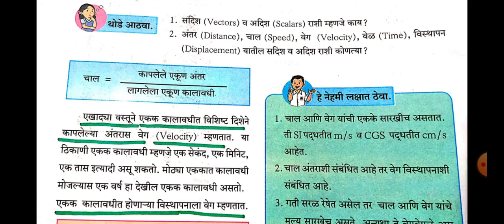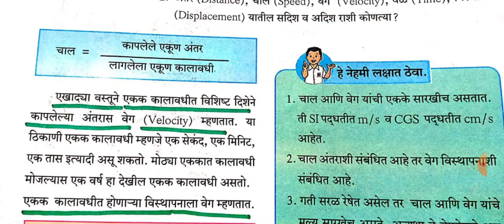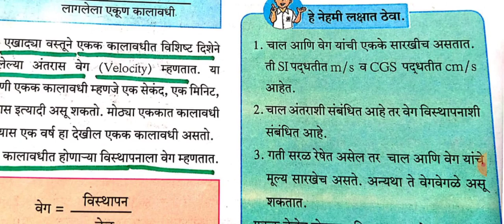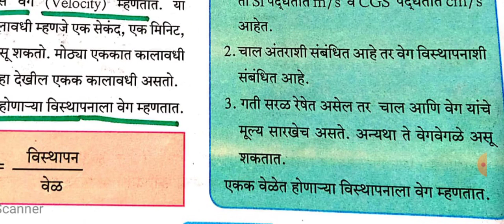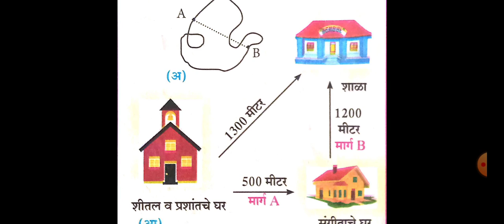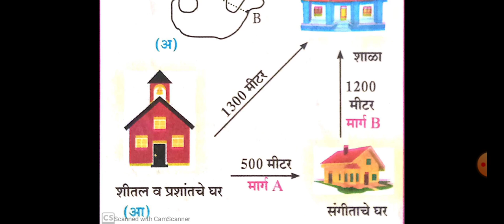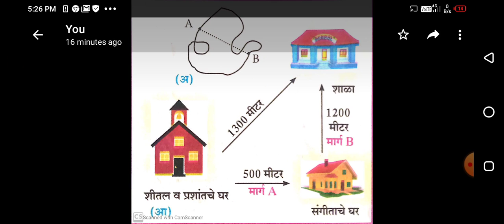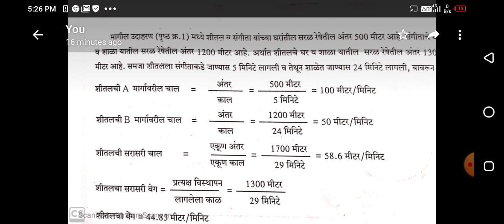गतीचे नियम भाग 2 , वर्ग 9 वा